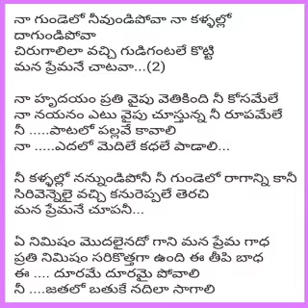Nuvvu Nenu Movie ll Naa Gundelo Nee Undipova song lyrics lll Uday Kiran , Anitha